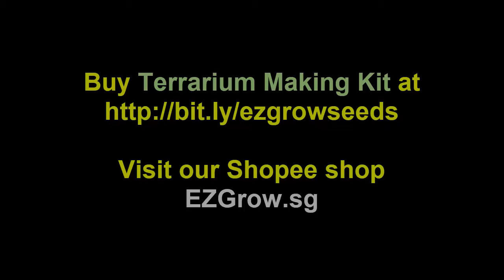Go Green with Terrarium Making (Singapore Edition)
Always wanted a small little plant in your room or office? This terrarium (ter-ra-rium) is made to be a closed ecosystem, where you water only once a month.

This plant in a bottle kit is now available on Shopee!

- Fittonia Plants: Cold Storage ($5 for 4 in a pot)
The Terrarium Kit includes materials in the video.

ALL our materials are from local shops!

Have fun Terrarium Making!

Veggie Gardening Coach gives you tips on how to plant seeds, keep seedlings healthy, and how to make your plants grow. We are driven by a passion for seeds, and all things green. We enjoy making the world a greener place, as plants give us great joy. Join us on our seed planting journey today!